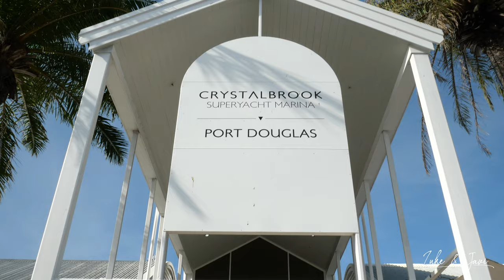The Great Barrier Reef | Road Trip Vlog 5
We make it to far north Queensland to explore the Great Barrier Reef!